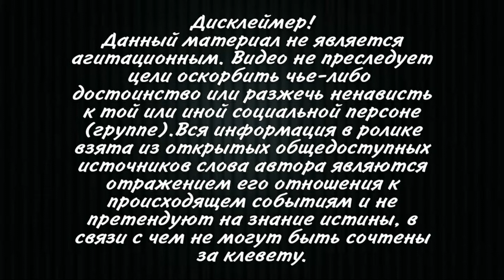Зеленский встретился с послами G7 и Евросоюза.Поблагодарил за поддержку Украины в политической сфере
Президент Владимир Зеленский провел встречу с послами Большой семерки (G7) и
Евросоюза в Украине. Об этом сообщает пресс-служба главы государства в пятницу,
17 декабря.
Указано, что во время разговора с главами иностранных дипломатических миссий
были подведены внешнеполитические итоги уходящего года и очерчены задачи на
будущее.